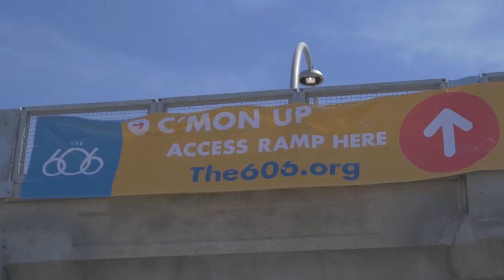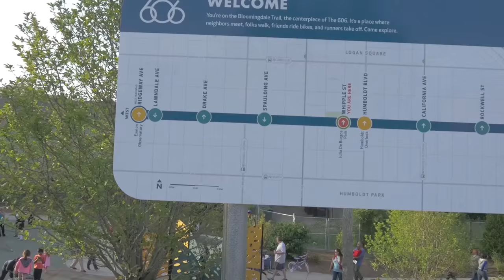The 606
Join The Trust for Public Land on a tour of The 606—the new park and trail that's elevating Chicago.

The Trust for Public Land is the trust for your land—for the parks and open space that make your community special. Help us put a park within reach of every person in America. Share your story and join the movement to protect